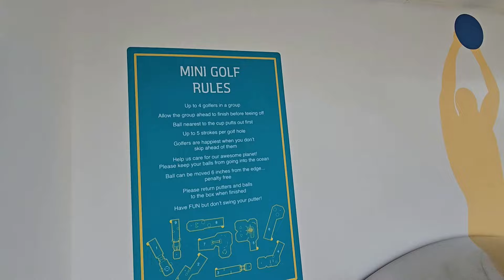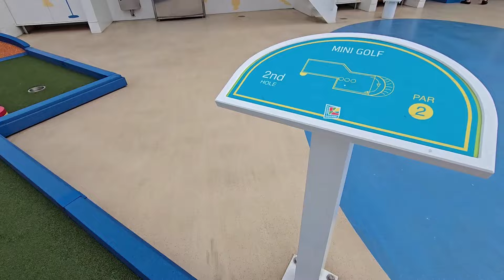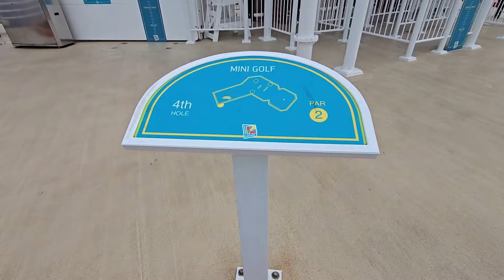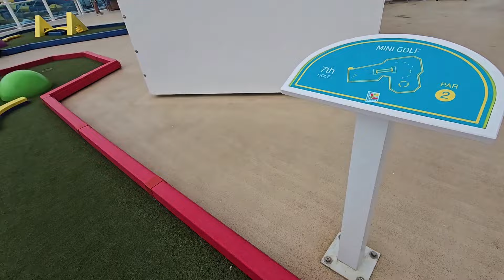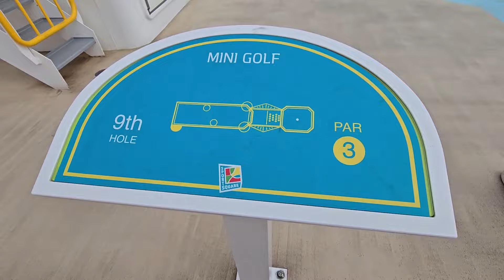CARNIVAL FIRENZE | 9-HOLE MINI GOLF TOUR AND WALKTHROUGH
Come see all 9-Hole's on the CARNIVAL FIRENZE'S mini golf course! In this video, we'll show you all 9 holes on the Carnival Firenze's mini golf course!

We were aboard the CARNIVAL FIRENZE for 5 days! We sailed out of Long Beach CA, and made stops in Cabo San Lucas, Mexico and Ensenada, Mexico! We have an exciting lineup of videos in our "Carnival Firenze" playlist